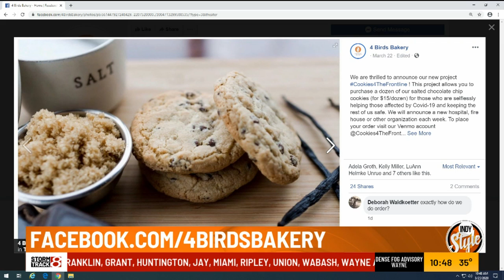Cookes 4 the Frontline with 4 Birds Bakery